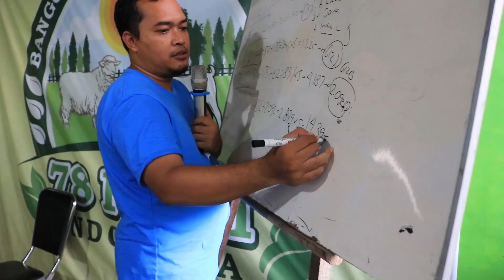Perbandingan pertumbuhan rumput pakchong di lahan tegalan dan di lahan sawah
* Pingin sukses ternak kambing domba ? ikuti cara berikut ini

* Domba Dorper fullblood kawin koloni

* Ilmu dasar peternakan kambing perah

* Kesalahan fatal peternak pemula

* Petani rumput pakchong

* Duit Rp.1000,- bisa buat bayar sewa lahan 1 meter / tahun

* Lahan sewa ditanami rumput, harga sewa Rp.1.300 /meter /tahun

* Panen 1 meter rumput pakchong dapat 28 kg

* Stock pakan hijauan berlimpah

* Lahan sawah tanaman padi dirombak menjadi lahan rumput pakchong

* Wajib swasembada pakan hijauan

* Pupuk super srintil untuk rumput pakchong

* Perhitungan sewa lahan ditanami rumput pakchong

Berikut ini jadwal pelatihan kami :

*== JANUARI ==*

**FEBRUARI**

** Lokasi pelatihan     :

78 farm Jogja, Jl. Godean km 15, dusun Kolowenang, Sumber arum, Moyudan, Sleman, Yogyakarta.

Mentor pelatihan :

1. Bpk. Sumaryanto Lurisae

* Peternak Senior Kambing Kaligesing
* Juri Nasional kontes kambing Kaligesing
* Produsen susu kambing Kaligesing
* Pemilik kambing juara kontes nasional 11x

2. Bpk. Ir. Ahmad Lukman, Msi

3 . Bayu 78 Farm

Fasilitas :

1. Penjemputan dan pengantaran kembali secara GRATIS dari bandara,  stasiun, terminal dan hotel di Jogja.

2. Makan siang & cofee break

3. Buku panduan dan alat tulis

4.. Diskusi dalam group WA sesudah pelatihan

Dalam group wa alumni pelatihan kami,  supplier obat,  supplier bibit pakan hijauan sampai dengan supplier pakan tambahan,  semua kami sediakan untuk alumni pelatihan kami.